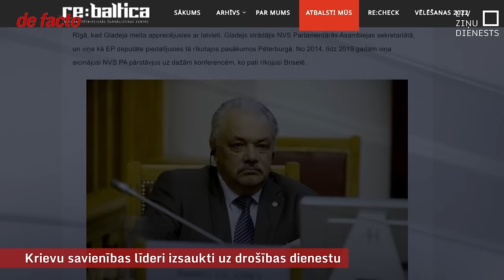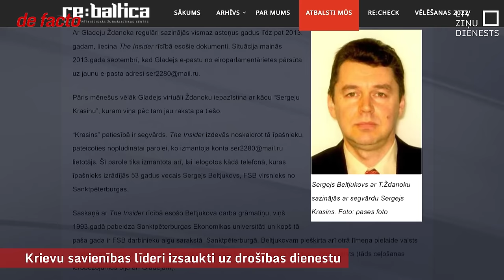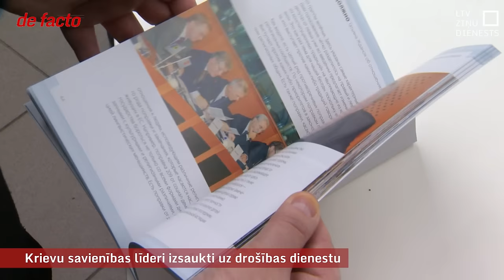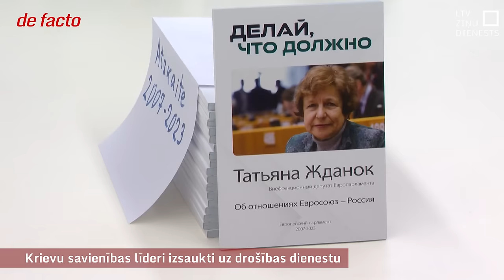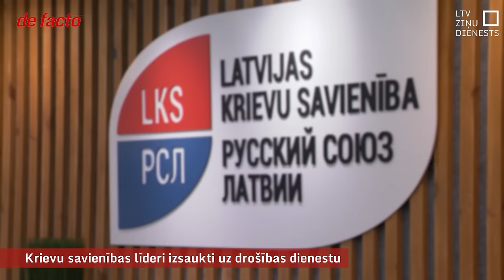Krievu savienības līderi izsaukti uz drošības dienestu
Pēc atklātībā nākušajiem ziņām par Latvijas Krievu savienības līderes un eiroparlamenta deputātes Tatjanas Ždanokas iespējamiem kontaktiem ar Krievijas Federālā drošības dienesta darbiniekiem, gan Ždanoka pati, gan partijas līdzpriekšsēdētājs Miroslavs Mitrofanovs aizvadītajā nedēļā bijuši uz sarunu Valsts drošības dienestā. Iestāde pašlaik izvērtē Ždanokas darbības, kuras šonedēļ plaši apsprieda arī Briselē.

Latvijas Krievu savienības kandidātiem piektdien izdevās ielēkt pēdējā vilcienā uz Eiropas Parlamenta vēlēšanām. Krievu savienības kandidāti vēlēšanās startēs no “Centra partijas” iesniegtā saraksta. Abas partijas sadarbojas jau ilgāku laiku un “Centra partijai” ir tik vajadzīgais bankas konts.